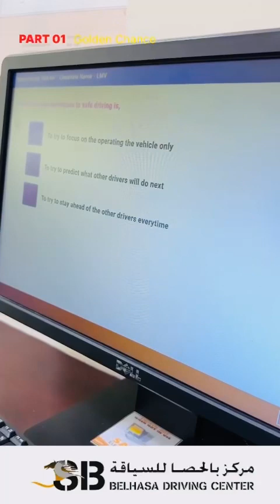Golden chance in Dubai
How to open a file for golden chance driving procedure in Dubai